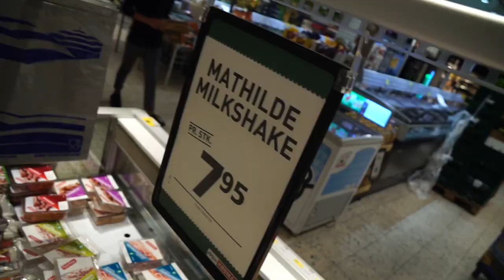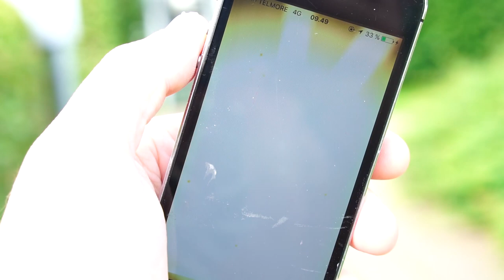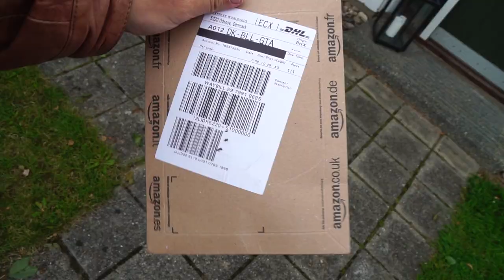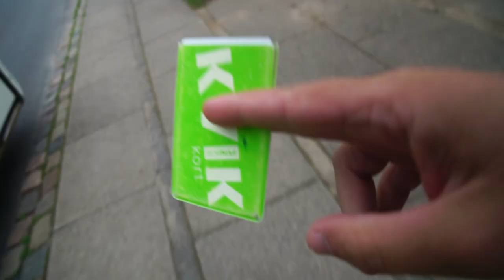SMADRER MIN IPHONE..